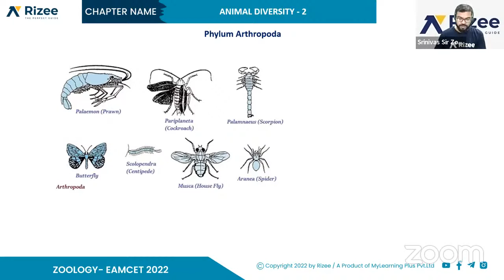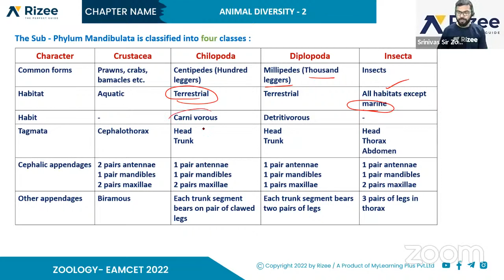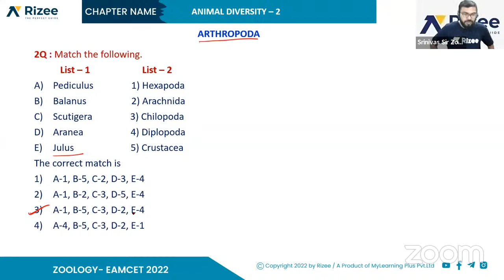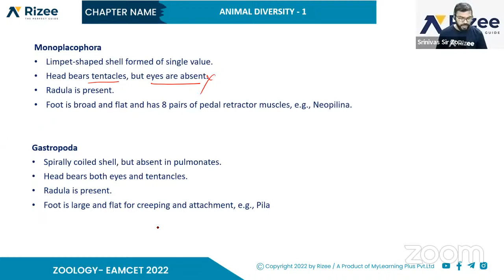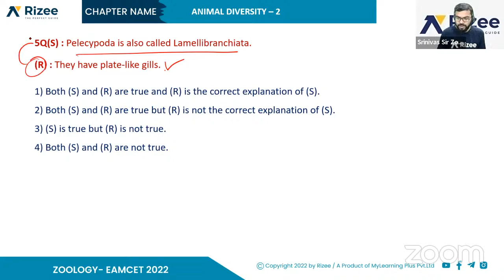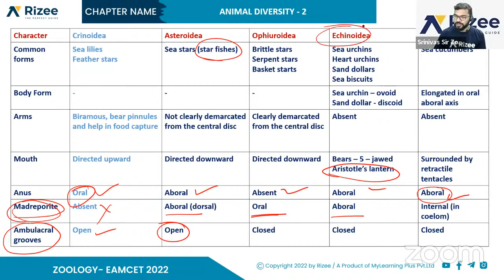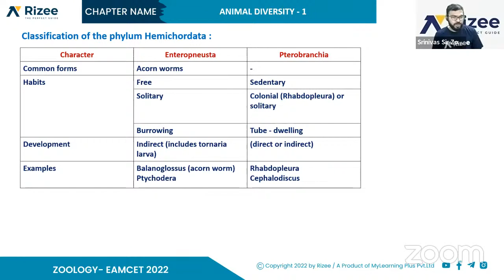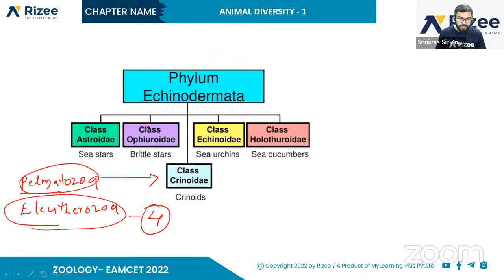Animal Diversity-1-L2 | EAMCET-2022 | Zoology